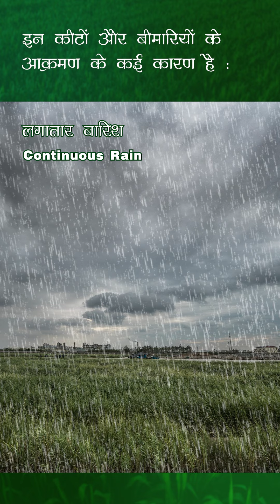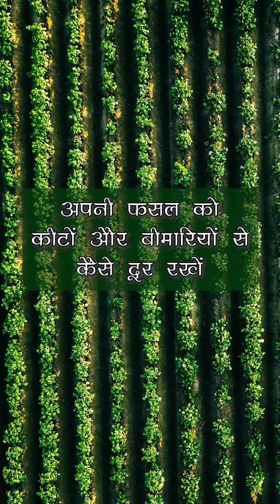फसलों को कीटों और बीमारियों से बचने के आसान निशुल्क तरीके/8 Easy tips to protect crops from Pests.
आइये जानते हैं इस वीडियो में कि फसलों को कीटों और बीमारियों से कैसे बचाएं :
- किसी भी मौसम में फसलों को सुरक्षित रखने के लिए क्या उपाय करें।
- सही देखभाल करके कौन-कौन सी कीटों और बीमारियों को रोक सकते हैं।
- बुवाई से लेकर कटाई तक हर विधि को विस्तार से जानें।

रस चूसक कीटों से बचने का प्रभावी तरीका/ Best Insecticide to keep soybean away from sucking pests.

गन्ने के चोटी बेधक से तुरंत राहत/ Instant control Sugarcane Top Borer/ टॉप बोरर / Choti bedhak

क्या आप जानते हैं उन कीटों के बारे में जो फसल को भारी मात्रा में नुकसान पहुँचाते हैं!

The harvest will be amazing with one product and you will be rich । How to protect maize fields from weeds:
एक प्रोडक्ट से होगी फसल कमाल और आप होंगे मालामाल । मक्के के खेतों को खरपतवार से कैसे बचाये

Our Toll free number : 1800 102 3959
Timings Monday to Friday 9:00AM to 6:00PM